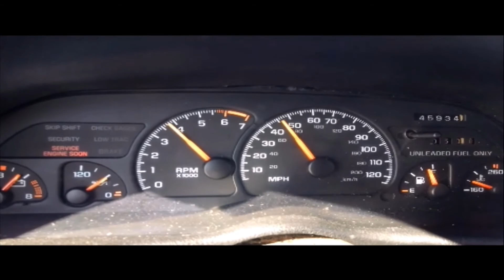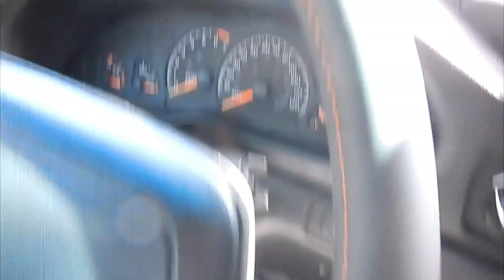1996 RS Camaro 0-60MPH V6 Camaro Tour White With Orange Stripes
1996 RS Camaro 0-60MPH V6 Camaro Tour White With Orange Stripes

*Tags Below*